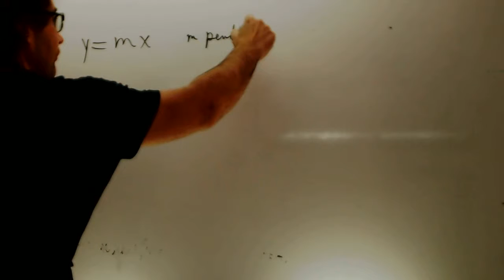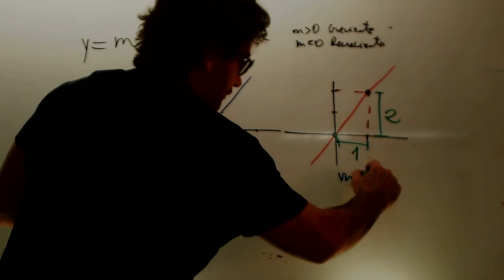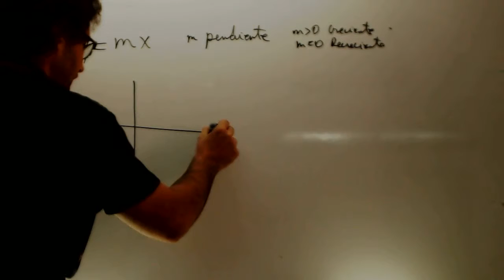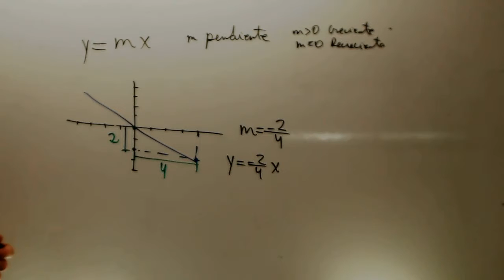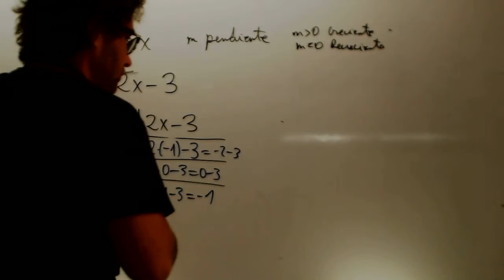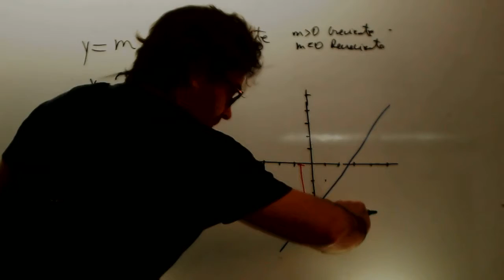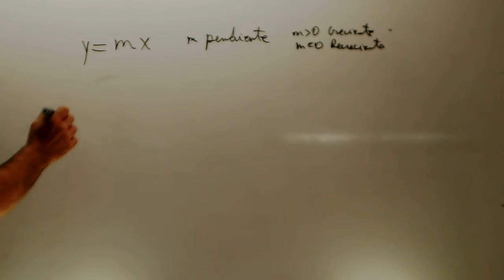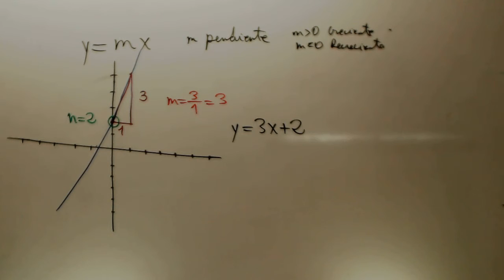Ecuacion de la recta a partir de grafica Matematicas 3 ESO Academia Usero Estepona